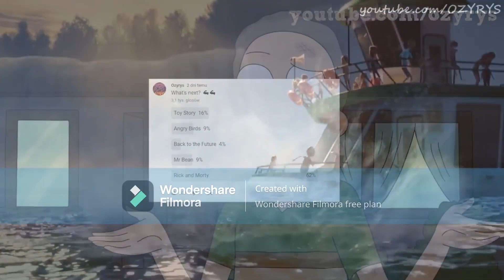Rick and Morty and The Addams Family Coffin Dance Mashup